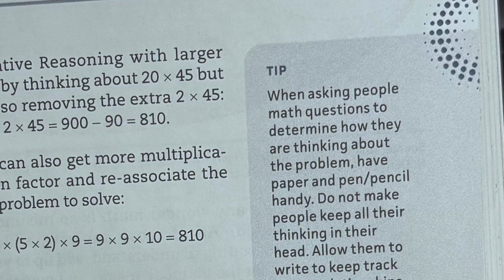194: The Truth About Mental Math: It's Not Just In Your Head -Developing Mathematical Reasoning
In this episode, we explore the common misconception about mental math in mathematics education. Featuring insights from Pam Harris' newly published book 'Developing Mathematical Reasoning: Avoiding the Trap of Algorithms,' we discuss why mental math isn't about doing calculations without paper—it's about developing quality thinking strategies.

For more in-depth trainings on specific elementary math content, join the Build Math Minds PD

The Build Math Minds PD site provides elementary educators with PD and resources to better understand the mathematics you need to teach, so that you can help your students become flexible thinkers in math.

You can check out the other resources we have made to help build elementary kids’ math minds